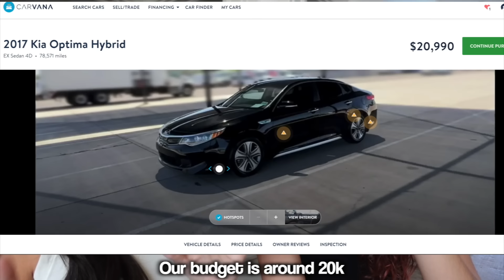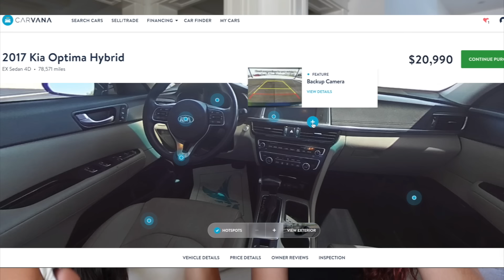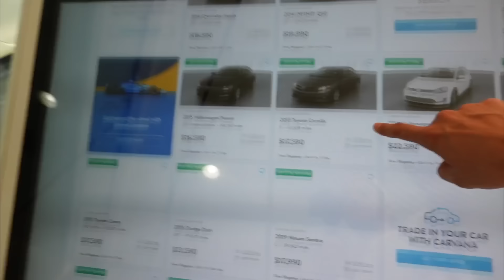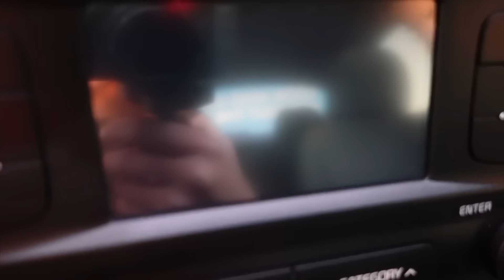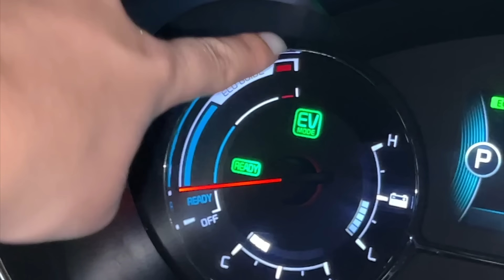buying Eryn's DREAM CAR from a vending machine?!